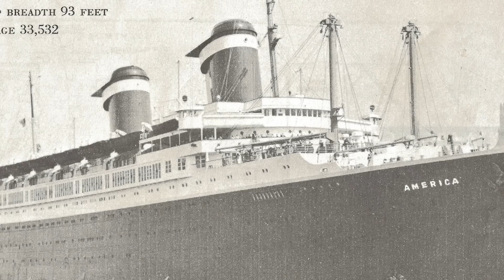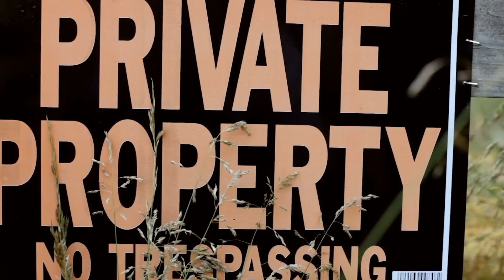MYSTERIOUS Abandoned Cruise Ships!